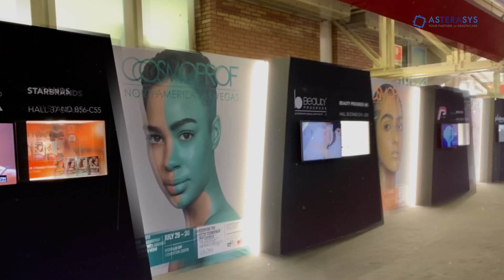ASTERASYS COSMOPROF Worldwide Bologna 2019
COSMOPROF Worldwide Bologna 2019
29Hall D448
Via della Fiera 20, 40128, Bologna

15-18 March 2019